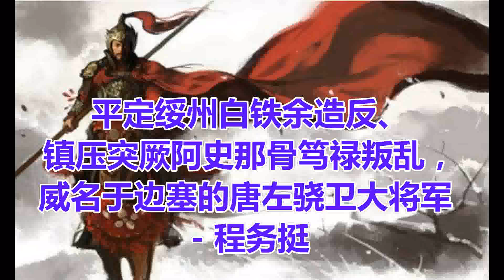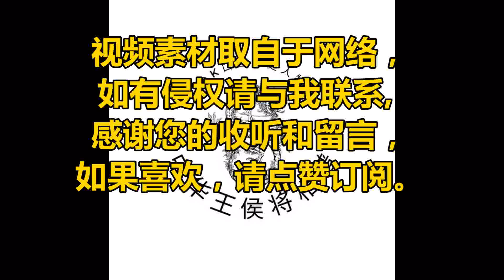平定绥州白铁余造反、镇压突厥阿史那骨笃禄叛乱，威名于边塞的唐左骁卫大将军 - 程务挺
程务挺（？－684年），洺州平恩县（今河北省曲周县）人。唐朝时期名将，东夷都护程名振之子。

程务挺年轻时跟随父亲程名振征战，以果敢有力闻名，被任命为右领军卫中郎将。
调露元年（679年）十月，单于都护府（治今内蒙古和林格尔西北土城子）东突厥酋长阿史那德温傅、阿史那奉职率部反唐，立阿史那泥熟匐为可汗，威胁唐朝北疆安全。十一月，礼部尚书兼检校右卫大将军裴行俭奉命率军出征，时任西军检校丰州都督的程务挺率部相随。
永隆元年（680年）三月，裴行俭大军在黑山击败叛军，俘虏阿史德奉职，阿史那泥熟匐被部下杀死，此战维护了唐朝北疆的安全（参见朔州、黑山之战）。唐军回师后，突厥六万骑兵围攻云州（治今山西大同），程务挺与代州都督窦怀愆（兰陵公主驸马）率部将其击败。
永隆二年（681年）正月，突厥攻打原（治今宁夏固原）、庆（治今甘肃庆阳）等州。恰逢突厥阿史那伏念自立为可汗，与阿史德温傅连兵反唐，进犯唐地。定襄道行军总管李文暕、曹怀舜、窦义昭等将领相继打了败仗。朝廷命令礼部尚书裴行俭讨伐，任命程务挺做裴行俭的副将，仍兼任检校丰州都督。

起初，阿史那伏念驻扎在金山，后来留下妻子、辎重于金牙山，亲率轻骑南下欲袭唐军曹怀舜部，裴行俭乘其后方空虚，即令副将何迦密自通漠道，程务挺自石地道，率军突袭突厥牙帐金山。阿史那伏念发现丢失了家小和辎重，大惊，又逢军中流行疾病，只得北走细沙。裴行俭急令刘敬同、程务挺追击。困境中阿史那伏念秘奏请求捉拿阿史德温傅赎罪，裴行俭表示对此保密，并答应降后不杀。但阿史那伏念又犹豫不决，结果唐军追至，阿史那伏念走投无路，只好抓着阿史德温傅从小路前去裴行俭处投降。
中书令裴炎认为阿史那伏念是畏惧程务挺的兵势而投降，不是裴行俭的功劳，将阿史那伏念诛杀，提拔程务挺为右武卫将军，封为平原郡公。
永淳二年（683年），绥州城平县（今陕西清涧县）的步落稽白铁余，率众盘踞在城平县反叛唐朝，自称光明圣皇帝，设置百官。然后率领部众进攻绥德县（今陕西清涧西北）、大斌县（今陕西子洲县），杀掉唐朝官吏，焚烧官府房屋。
唐高宗命令程务挺与夏州都督王方翼共同出兵讨伐。程务挺攻拔城栅，活捉白铁余，将这次叛乱平定下去。因功升任左骁卫大将军、检校左羽林军。

东突厥首领阿史那伏念、阿史德温傅战败被擒后，阿史那骨笃禄召集余众，自称可汗，再次起兵反唐。唐军连续作战皆失利，朝廷一度欲弃丰州，因丰州司马唐休璟坚持不废而止。
弘道元年（683年）十一月，武则天任命程务挺为单于道安抚大使，招讨阿史那骨笃禄等人。同年十二月，唐高宗去世，太子李显继位，是为唐中宗，但大权一直由武则天把持。唐高宗在临终时，曾下诏令裴炎辅佐太子。

嗣圣元年（684年）正月，中宗即位后准备封他的岳父（即韦后之父）韦玄贞为侍中，又准备给他乳母的儿子封为五品官。裴炎力谏，认为不可。唐中宗心里很不高兴，他对左右说：“我就是把天下让给韦玄贞，又有什么不可以！何况区区一个侍中的官位！”裴炎得知后，心里十分恐惧，便和武则天共同制定废掉唐中宗的计划。二月，武则天于乾元殿召集百官，裴炎与程务挺、中书侍郎刘祎yī之、张虔勖带兵进入宫内，宣布了武则天的诏令，废唐中宗为庐陵王，同时立豫王李旦为帝，是为唐睿宗，但政事皆由武太后裁决。

由于程务挺在这次宫廷政变中有功，武则天临朝听政，多次赏赐程务挺，其子程齐之被封为尚乘奉御，程务挺请求将官职封给其弟程务忠，武则天嘉许他，下制赞美，于是封其弟、原州司马程务忠为太子洗马。
光宅元年（684年）七月，骨笃禄等率军攻掠朔州（治善阳，今山西朔县），杀掠百姓官吏，程务挺率军将其击败。
九月，武则天任命以程务挺为单于道安抚大使，督军以备突厥。程务挺善于安抚统治部下，在军中的威信非常高，每逢作战，部下无不尽力。突厥对程务挺也非常忌惮，闻其名便相继逃走，不敢犯边。
唐睿宗继位后，武后集团推行剪除异已之策，使唐宗室与亲唐臣僚人人自危。时因受贬的原故司空李勣（本姓徐，赐姓李）之孙眉州刺史、英国公李敬业和其弟盩厔zhōu zhì(县名，在中国陕西省,今作周至 )令李敬猷、给事中唐之奇、长安主薄骆宾王、詹事司直杜求仁及被罢黜御史职的魏思温会集于扬州，各怀怨恨，遂密谋决定以匡复庐陵王为号召，讨伐武则天，于九月二十九日据扬州起兵。

武则天闻讯后，曾问计于裴炎，裴炎则说：“天子已经成人，却没有亲政，才让小人有造反的借口。如果把朝政还给天子，叛军不用讨伐便会解散。”武则天大怒，当即拘捕了裴炎。程务挺得知裴炎被捕后，便上书武则天为裴炎请罪，武则天对此十分不满，加上程务挺和唐之奇、杜求仁的关系很好，有人便趁机诬告程务挺，说他与裴炎和李敬业暗中勾结，图谋犯上。武则天也想趁此机会翦除异己，便决定除掉程务挺（李敬业已于十一月十八日被部下所杀，起事失败）。

十二月二十六日（公元685年2月5日），左鹰扬将军裴绍业将程务挺于军营中问斩，并株连全家。可怜一代名将，就这么被冤杀了。

传说突厥人闻程务挺死，喜出望外，欢宴相庆，但对程务挺却非常敬佩，为其建立祠堂，每次出师征战，必先来此祈祷敬拜。